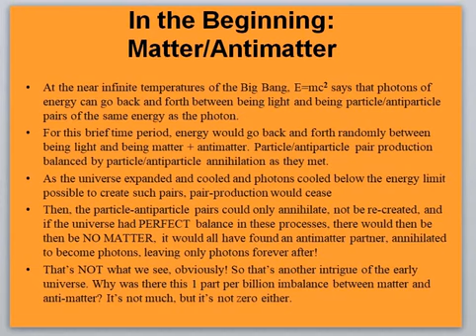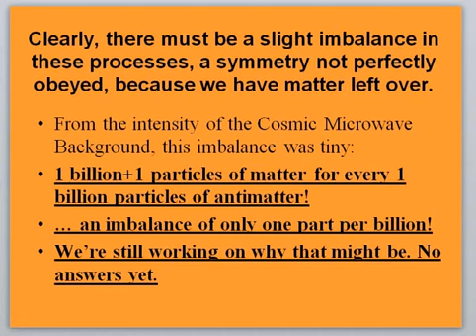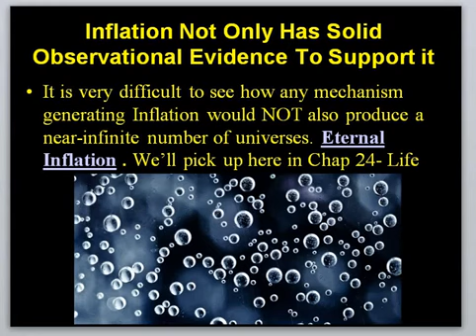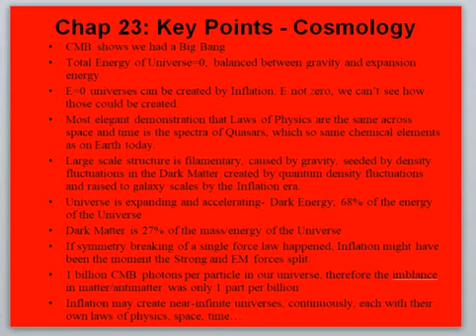Cosmology Video 3 The CMB, Testing Cosmological Models Dr Richard Nolthenius part 3